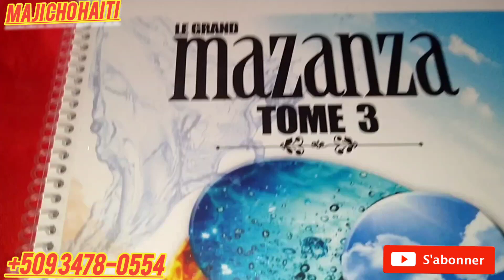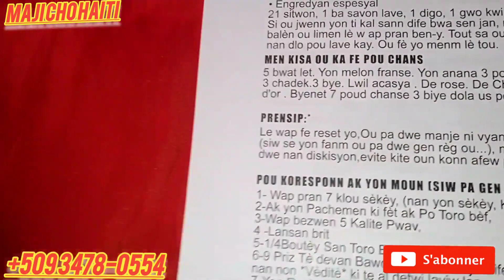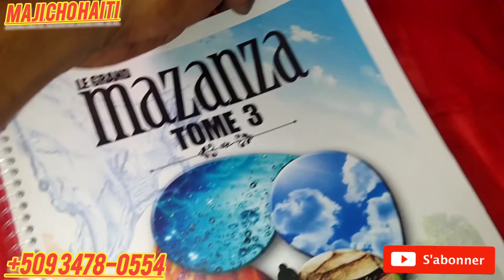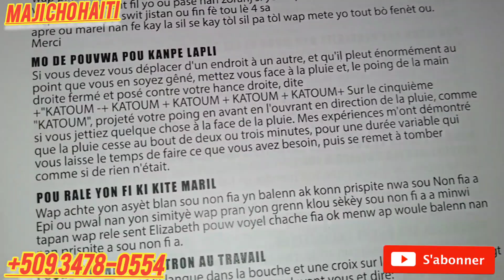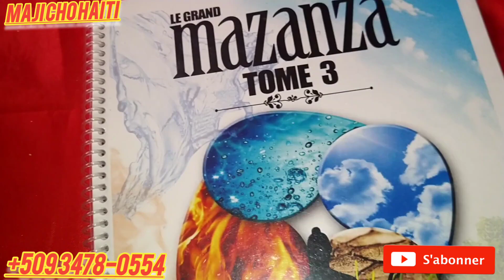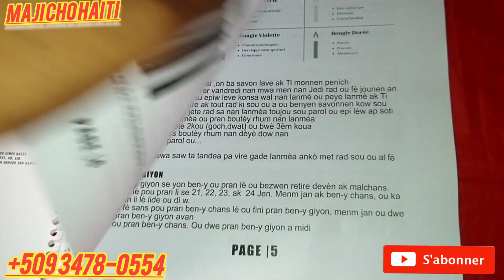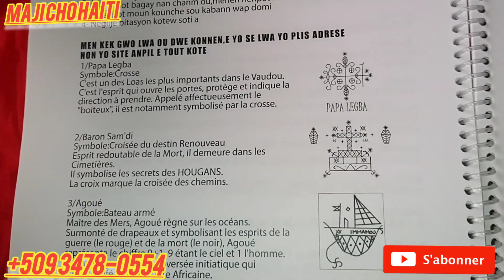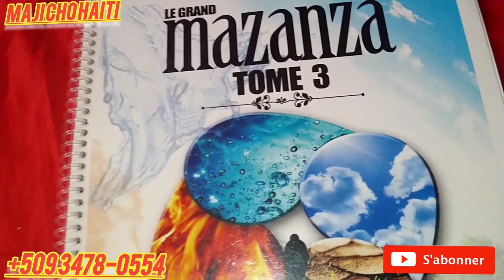FÈ SAA ASWÈ A POU FÈ YON MOUN FOU DÈYÈW POU RALE YON MOUN KI KITEW